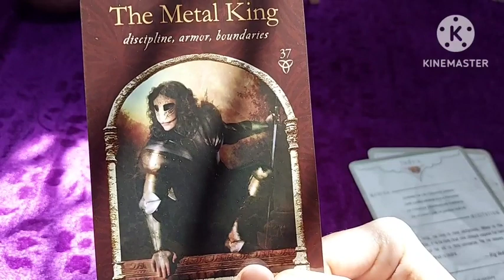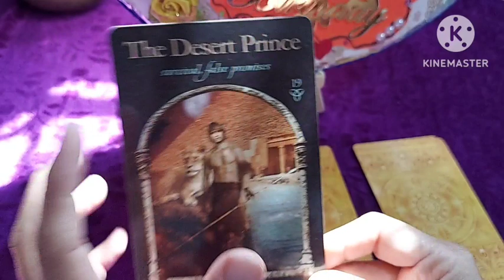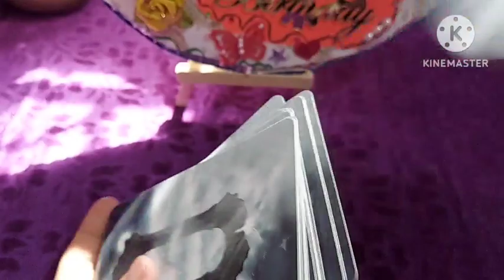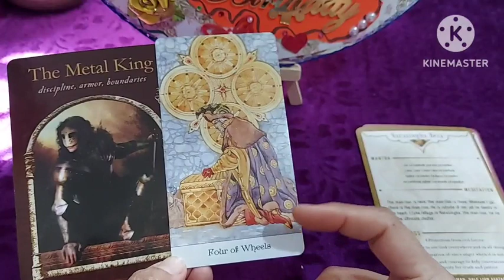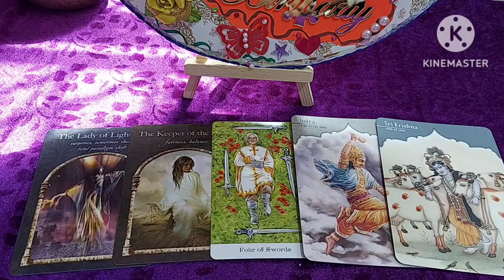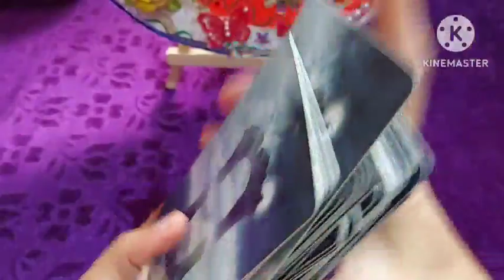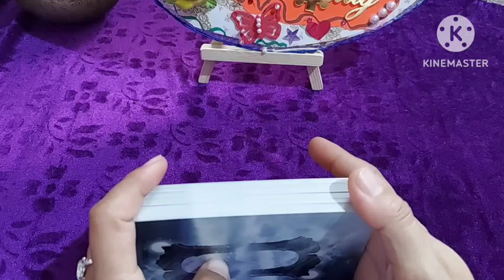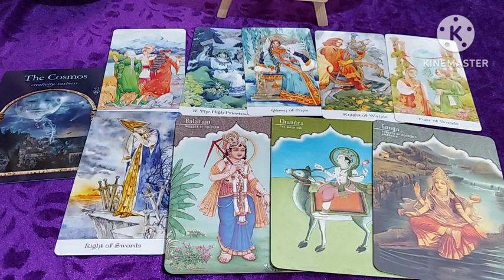4 to 11 MARCH SUPER SPECIAL MESSAGES YOU ARE MEANT TO GET IN ADVANCE, बहुत अलग कुछ हो रहा है इस बार